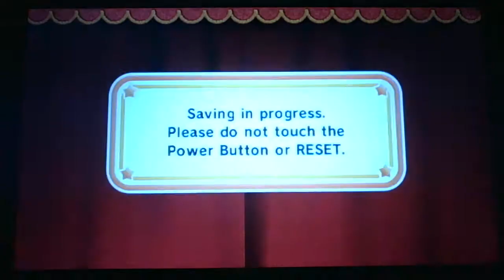Kirby's Epic Yarn Playthrough Part3